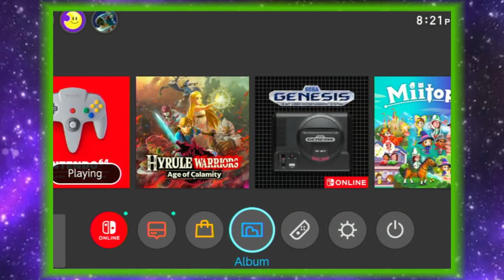Grumpy Pants - Ocarina of Time [41]